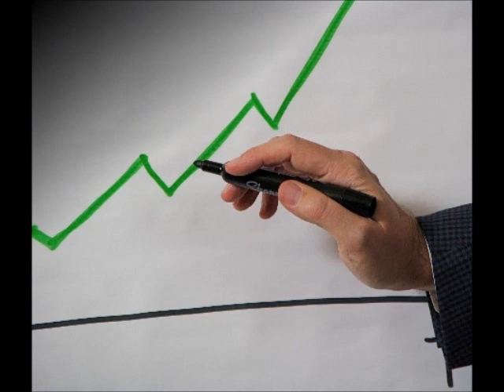2.275.000.000.000 Euro -- Schulden so hoch wie nie